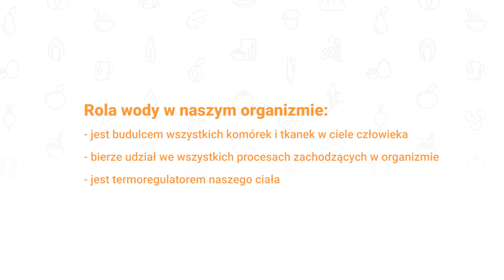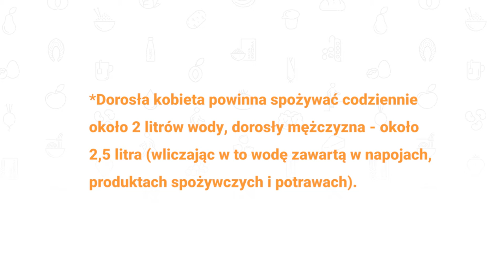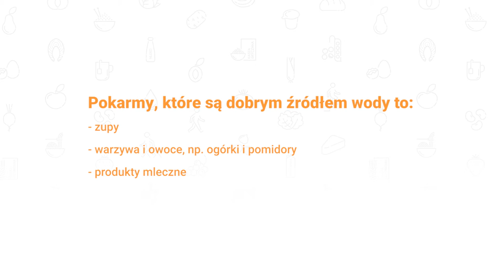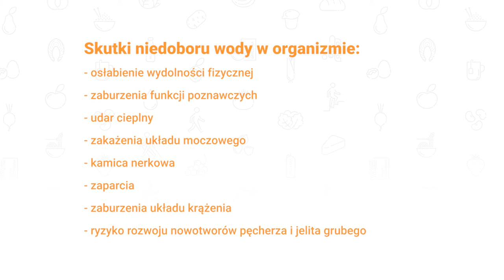Znaczenie wody dla człowieka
Woda jest głównym składnikiem organizmu i spełnia wiele ważnych biologicznie i fizjologicznie funkcji. Czy jednak każdy człowiek w takim samym stopniu potrzebuje wody? Czy pod tym względem kobiety różnią się od mężczyzn? I wreszcie, jak zapewnić właściwy poziom nawodnienia organizmu?